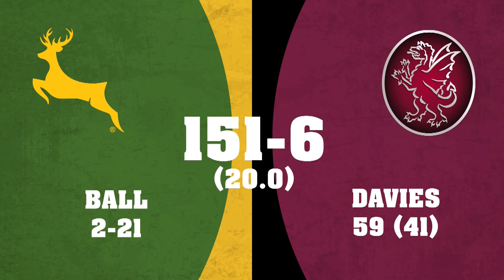Patel And Christian Turn Game On Its Head - Notts v Somerset NatWest T20 Blast Quarter-Final 2017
Notts looked set for defeat as they struggled to 66-4, chasing 152 in the third quarter-final at Trent Bridge. But a brilliant partnership from Samit Patel and skipper Dan Christian took the game away from Somerset.